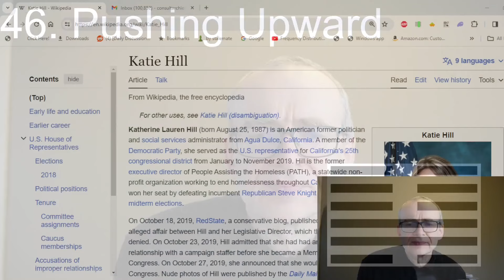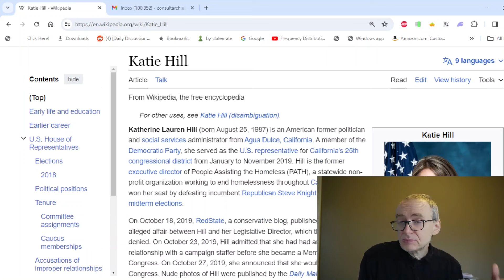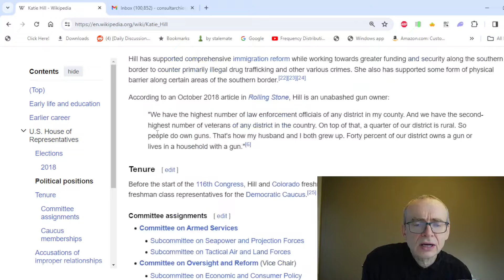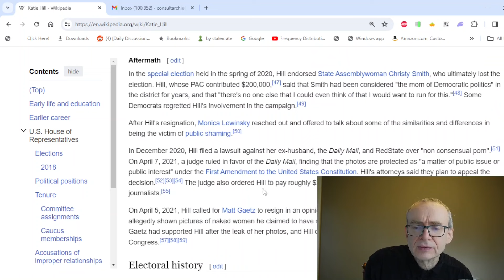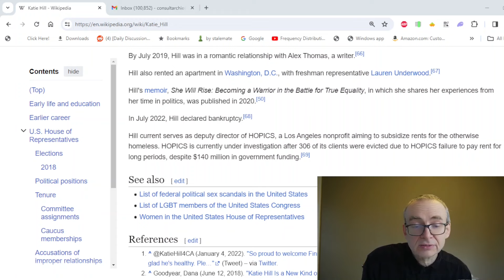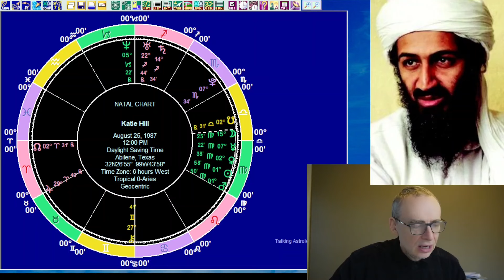Astrology for Thursday January 11 2024: New Moon, famous people with Mars trine Jupiter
We look at the astrology for Thursday, January 11, 2024. There is a New Moon in Capricorn trine Uranus. Having looked at the overall planetary picture we have forecasts for the 12 signs, followed by an I Ching reading. We then look at some famous people who have Mars trine Jupiter in their horoscopes, for example Osama bin Laden, Chris Christie and UK politician Keir Starmer.

Timestamps

00:00 Introduction
01:27 The planets on January 11
12:45 Sun sign forecasts for January 11
13:00 Aries
18:12 Taurus
22:37 Gemini
27:06 Cancer
32:41 Leo
38:16 Virgo
42:55 Libra
47:20 Scorpio
51:34 Sagittarius
57:57 Capricorn
01:04:18 Aquarius
01:09:07 Pisces
01:14:20 I Ching reading for January 11
01:21:44 People with Mars trine Jupiter
01:47:58 Wrapping up